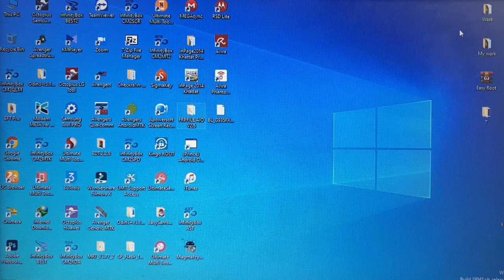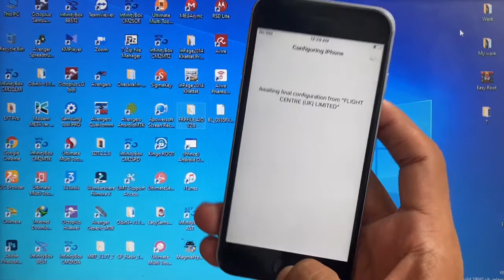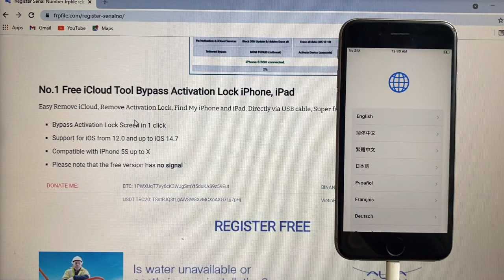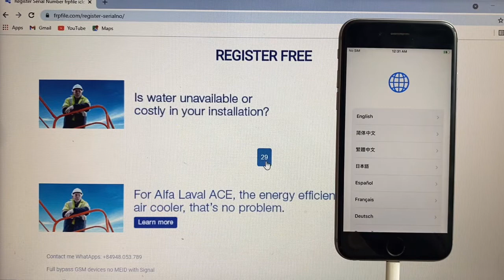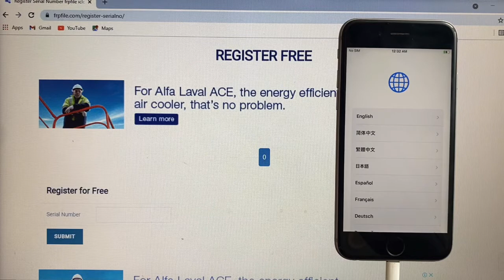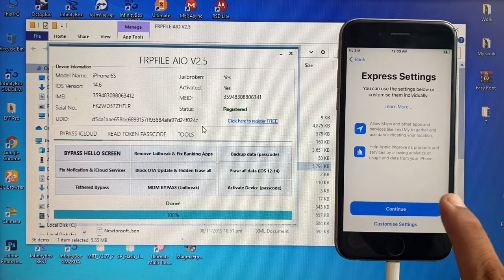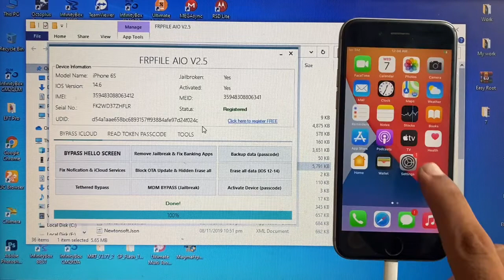Iphone Remote Management Bypass All Iphone MDM Bypass 2021 Urdu/Hindi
Please Visit On My Website For Free Files And Solutions.

Worldwide Remotely Service On

Worldwide Remote Service And Tool Sharing Available.

Hello Friends.
Today I Tell You How To Remove Remote management
bypass mdm lock iphone

Password/  frpfile